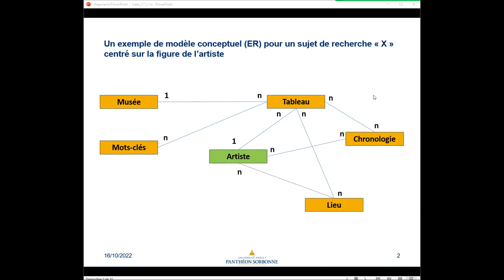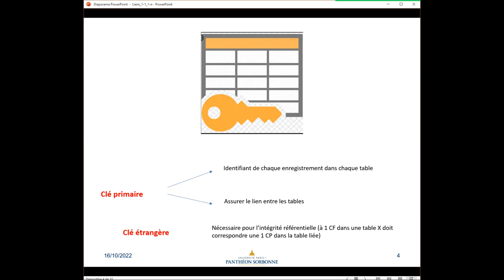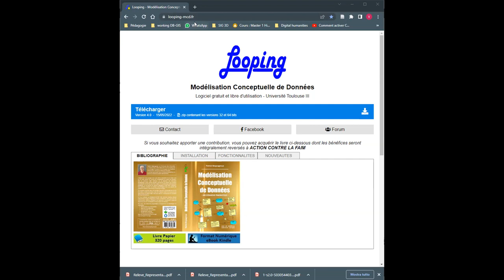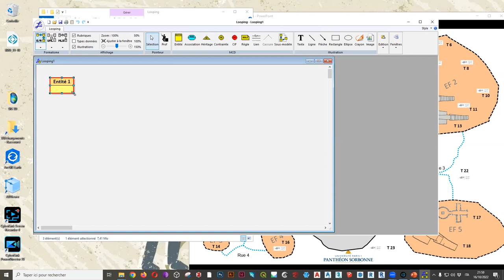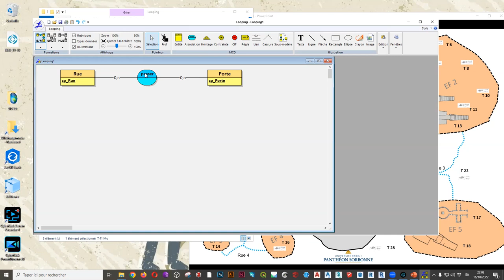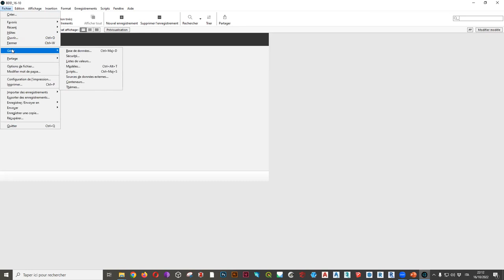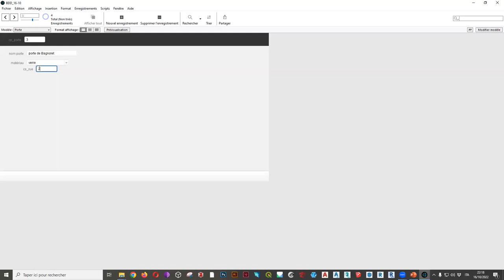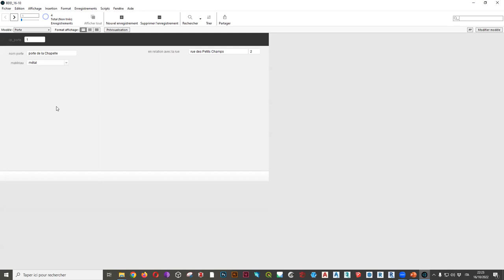Construire une base de données relationnelle avec FileMaker : les bases (II)